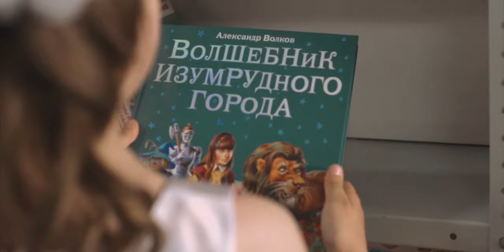Мы в город Изумрудный идем дорогой трудной/Лиза Рунова/Премьера клипа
video by: magic-video.net
Песенка "Мы в город Изумрудный идём дорогой трудной" из "Волшебника Изумрудного города" 1974 г.
Исполнитель: Лиза Рунова.
Преподаватель по вокалу: Виктория Владимировна - Россия, г.Самара.
Композитор: Игорь Ефремов.
Автор слов: Ирина Токмакова.
Текст песни – "Мы в город Изумрудный идём дорогой трудной":

Мы в город Изумрудный
Идем дорогой трудной,
Идем дорогой трудной,
Дорогой непрямой
Заветных три желания
Исполнит мудрый Гудвин
И Элли возвратится
С Тотошкою домой.

Железный дровосек:

А я рожден железным,
Я мог бы стать полезным,
Да только не хватает
Сердечной теплоты.
Сердечной теплоты.

Припев:

Идем дорогой трудной,
Идем дорогой трудной,
Дорогой непрямой
Заветных три желания
Исполнит мудрый Гудвин
И Элли возвратится
С Тотошкою домой.

Страшила:

Соломою своею
Я думать не умею.
Хотел бы попрость я
У Гудвина ума.

Припев:

Идем дорогой трудной,
Идем дорогой трудной,
Дорогой непрямой
Заветных три желания
Исполнит мудрый Гудвин
И Элли возвратится
С Тотошкою домой

Трусливый лев :

Судьба моя нелепа:
Я выгляжу свирепо,
А сам дрожу от страха,
Как заяц под кустом.
О как бы мне хотелось
Иметь большую смелость!
Я Гудвина сегодня
Иду просить о том.